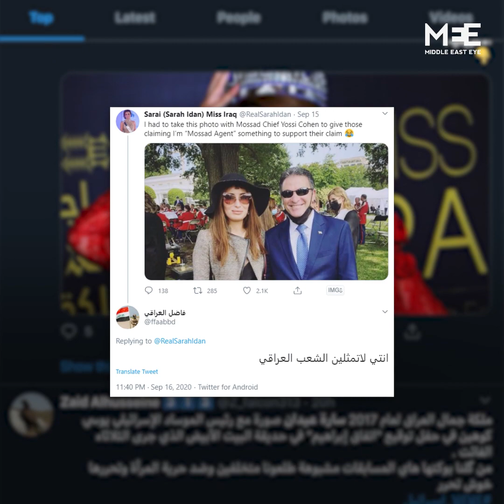Former Miss Iraq poses in controversial photo with Mossad chief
Iraqi-American model Sarah Idan has caused controversy online after posting a photo with the head of Israeli Mossad at the White House during the US-brokered normalisation ceremony between Israel, the UAE and Bahrain